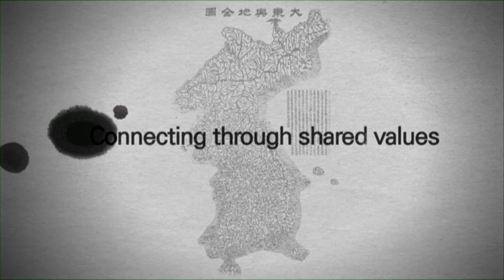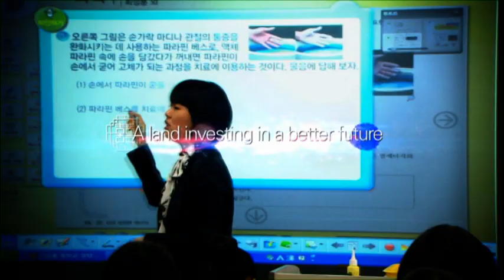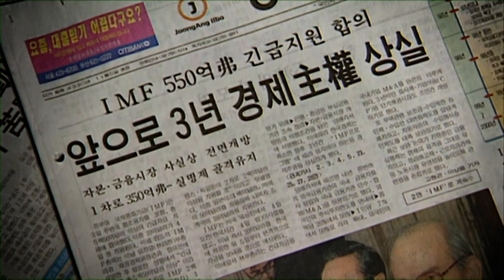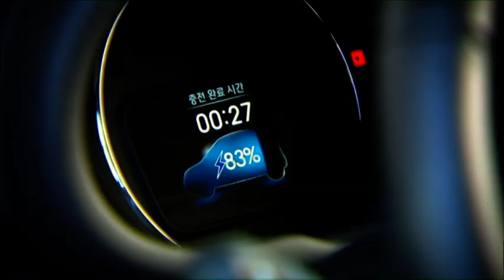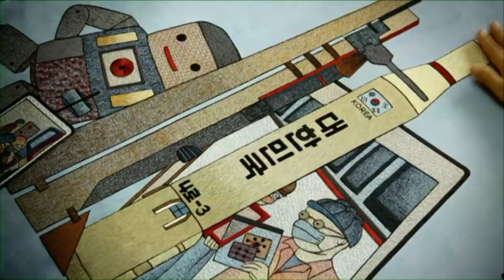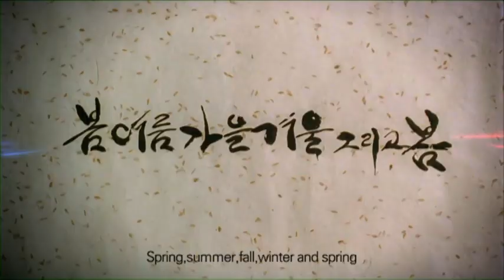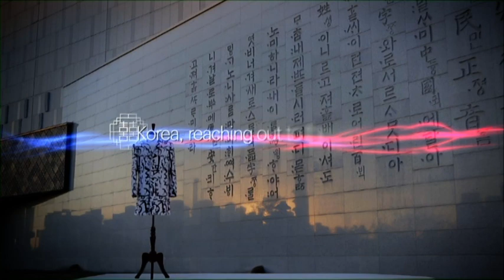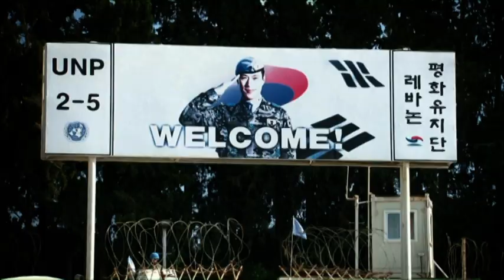[대한민국 홍보영상]：Korea! Reaching out to the world & Connecting through shared values (Feat. 박근혜대통령)